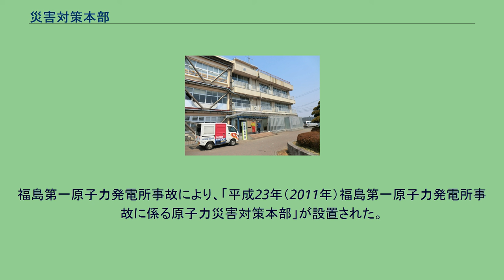災害対策本部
災害対策本部（さいがいたいさくほんぶ）とは災害が発生し、又は災害が発生するおそれがある場合に国または地方自治体に臨時に設置される機関、及びそれが置かれる会議室。
主に災害対策基本法（以下「法」）により規定されているが、原子力災害対策特別措置法によって規定されている災害対策本部もある。
東日本大震災により災害対策本部が設置された宮城県七ヶ浜町役場　2011年4月 災害が発生した、又は発生するおそれがある場合に法第23条または第23条の2により地方自治体が地域防災計画の定めるところにより首長を本部長に、関係都道府県および市町村の職員を本部員とする災害対策本部を設置することが出来る。
地方防災会議とは別の組織であるが、緊密に連絡を取り合うものとされる。
連絡調整のために災害対策本部会議と称される会議が開催されるがこの場には自衛隊の連絡幹部など本来は参加が予定されていない機関の代表も参加し、連絡調整を行なうことが多い。
応急対策に一応の目処がついた段階で「復興本部」と称されるような組織に事務が移管され（またはそのまま）解散する。
災害地にあって当該災害対策本部の事務の一部を行う組織として、防災計画の定めるところにより必要に応じて現地災害対策本部を設置する。
「災害が発生するおそれがある場合」は災害対策本部ではなく「災害警戒本部」を置くと定める自治体もある。
法第24条により内閣総理大臣が「非常災害が発生した場合において、当該災害の規模その他の状況により当該災害に係る災害応急対策を推進するため特別の必要があると認めるとき」に内閣府に臨時に設置する機関。
本部長は国務大臣。
非常災害対策本部の権限が及ぶ範囲は告示された区域に限られるが、災害応急対策の総合調整を行なうため本部長は関係機関に対し必要な指示を行なうことが出来る。
また、非常災害対策本部に派遣された指定行政機関の職員に対し、指定行政機関の長はその権限の一部または全部を委任することが出来る。
1995年（平成7年）12月8日施行の法改正までは、設置には緊急災害対策本部と同様に閣議決定を必要としていた。
非常災害対策本部が設置された災害 法第28条の2により内閣総理大臣が「著しく異常かつ激甚な非常災害が発生した場合において、当該災害に係る災害応急対策を推進するため特別の必要があると認めるとき」に閣議決定により内閣府に臨時に設置する機関。
本部長は内閣総理大臣、副本部長は国務大臣。
当該災害に対して既に非常災害対策本部が設置されている場合は非常災害対策本部は廃止され、緊急災害対策本部がその事務を継承する。
著しく異常かつ激甚な非常災害であって、緊急災害対策本部が設置されたものは、大規模災害復興法に基づく「特定大規模災害」となる。
災害緊急事態の布告（法第105条）を発したときは、法第28条の2により緊急災害対策本部を設置することとされている（法第107条）。
1995年（平成7年）12月8日施行の法改正までは、緊急災害対策本部の設置には災害緊急事態の布告が必須だった。
2011年（平成23年）3月11日14時46分頃、東北地方太平洋沖地震を原因とする東日本大震災が発生した。
これを受けて、菅直人内閣総理大臣は、同日14時50分に官邸対策室を官邸危機管理センターに設置し、同日15時14分には自身を本部長とする「平成23年（2011年）東北地方太平洋沖地震緊急災害対策本部」を設置した。
設置された初の例である。
なお、災害緊急事態の布告を発した例はまだない。
原子力災害対策特別措置法第16条では原子力事故に対応するために原子力緊急事態宣言をした際には、当該原子力緊急事態に係る緊急事態応急対策を推進するために閣議にかけて、臨時に内閣府に原子力災害対策本部を設置するものと規定されている。
本部長は内閣総理大臣で、副本部長は経済産業大臣と原子力防災担当大臣。
福島第一原子力発電所事故により、「平成23年（2011年）福島第一原子力発電所事故に係る原子力災害対策本部」が設置された。
こちらも史上初である。